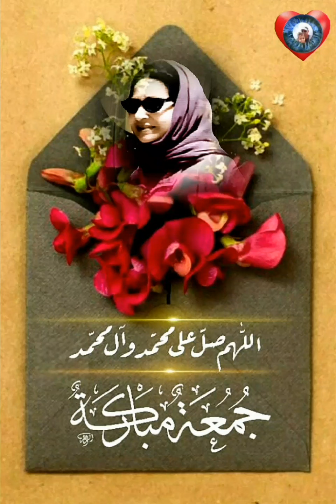ام كلتوم / الرضا والنور جمعه مباركه